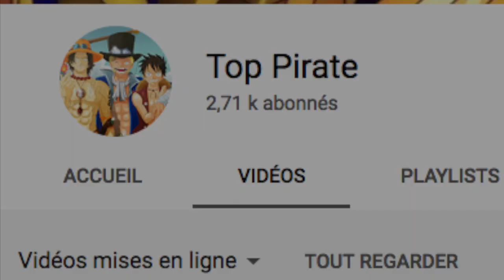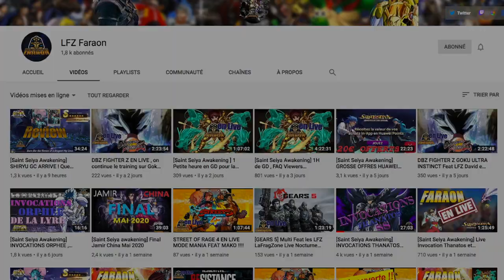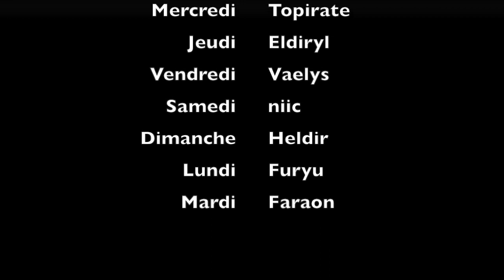[Saint Seiya Awakening - SSA] Pluie d'invocs et de cadeaux !! Une grosse semaine multistream =D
Cette semaine nous sommes plusieurs à lancer une grosse session pull pour fêter la sortie de Shiryu GC!!
Toute la semaine sur nos chaînes vont se succéder des petits évents auxquels je vous encourage à participer!

Grâce à Huawei nous allons pouvoir vous faire gagner des cartes cadeau d'une valeur de 10 euros!!

Vendredi , j'organiserais un live ou je ferais plusieurs multi ou j'aurais besoin de vous pour enrayer ma badluck au pull =D

Tout au long du live à venir il y aura des cartes cadeaux offertes pour ceux qui répondront correctement à un petit quizz ainsi qu'un tirage aux sorts pour une autre partie d'entre vous afin que le maximum de joueurs aient une chance de gagner =)

Je vous attends Vendredi pour passer un bon moment ensemble, et qui sait, peut être que je droperais enfin un perso sans aller le chercher aux shards!